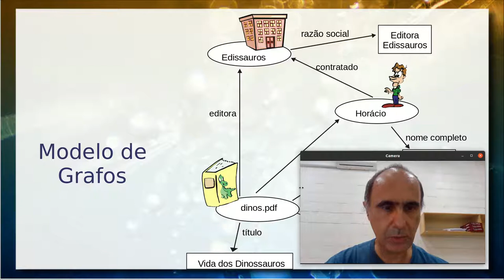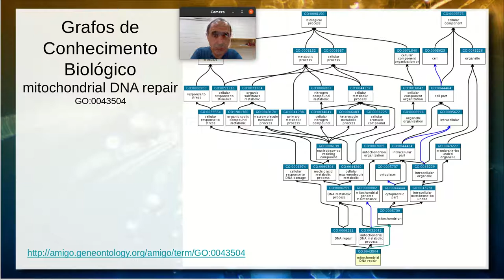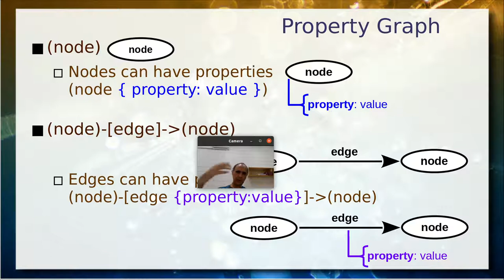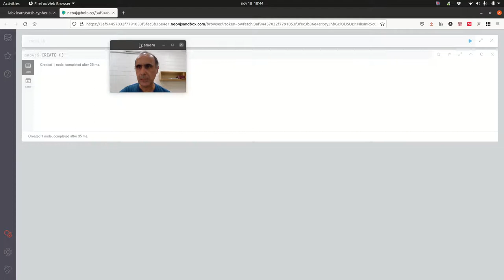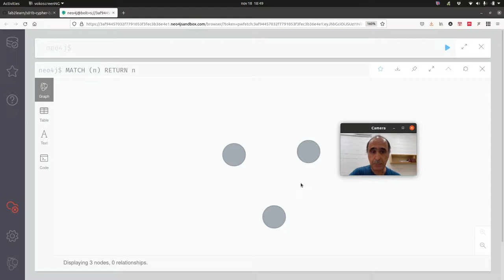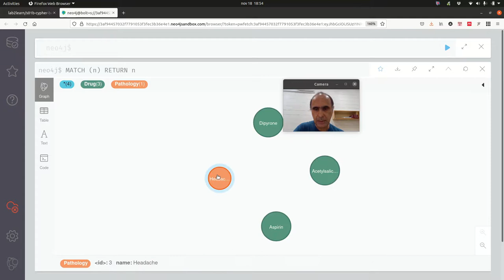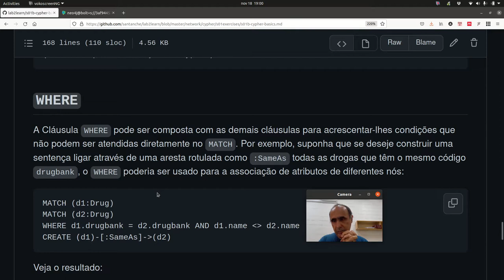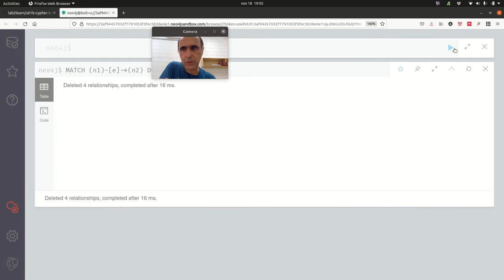Banco de Dados de Grafos de Propriedades, Neo4J e Cypher - 19/11 - Bancos de Dados 2021.2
Fundamentos de bancos de dados de grafos com enfoque no modelo de Grafo de Propriedades (Property Graph). Demonstração prática de como usar o banco de dados Neo4J para construir e acessar um grafo de propriedades. Exemplo teórico de dinossauros e exemplo prático de medicamentos e doenças. Comandos básicos em Cypher de criação de nós e arestas (CREATE), MATCH de padrões, retorno de resultados (RETURN) e exclusão de nós (DELETE). Noções de labels, variáveis e propriedades.